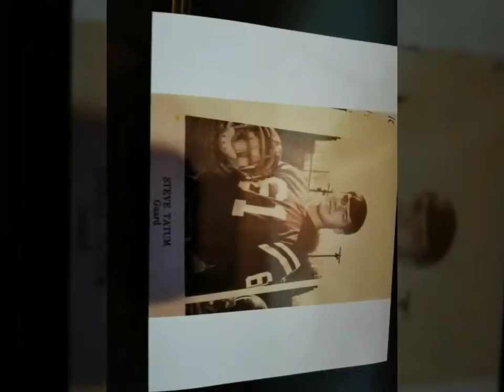Eye In The Sky - Steve Tatum/ Alan Parsons Project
Sang by Steve Tatum in Hampton , Ga.